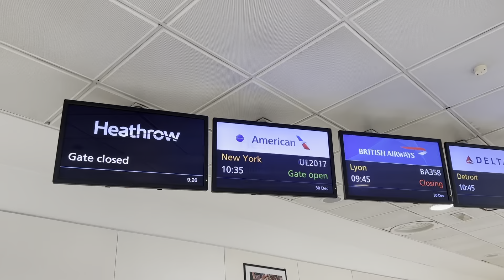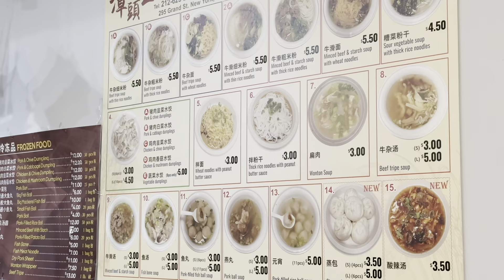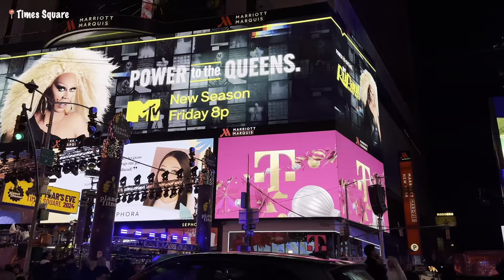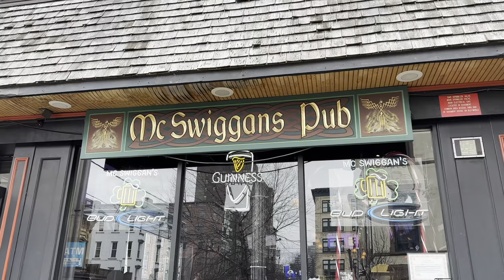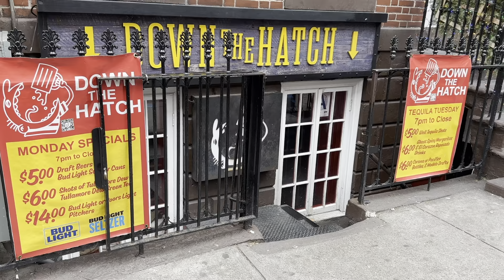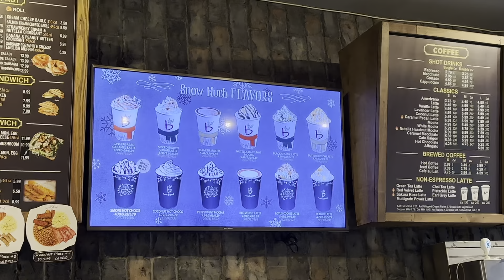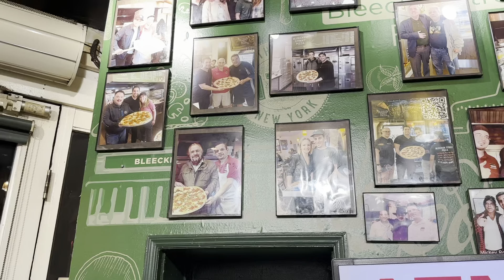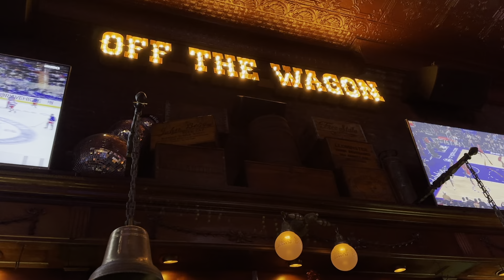the BEST places to EAT in NEW YORK CITY from a local and HIDDEN GEMS | new york city travel vlog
New York City travel vlog! Four days back in the Big Apple and this time we were there to celebrate New Year's Eve and ring in 2024.

We ventured away from Manhattan on a few occasions, going to Newport and Hoboken, New Jersey where we used to live, then to Flushing and Jackson Heights, Queens for a dumpling and momos tour, and to Williamsburg, Brooklyn for a tasty Italian feast.

It's not all fifth avenue, central park and the rockefeller tree here, I promise!

my New York City travel guide eBook is finally here!!
it's 144 pages of jam-packed info helping you plan your trip to NYC

Grab my USA East Coast Road Trip travel guide eBook here. It's 91 pages of information you need to plan the perfect road trip from New York to Maine and everywhere in between

As I used to live in New York, I'm happy to answer any questions you might have about visiting the Big Apple and help with any recommendations!

Find me at the below and say hi!